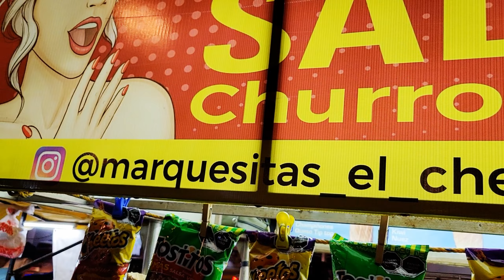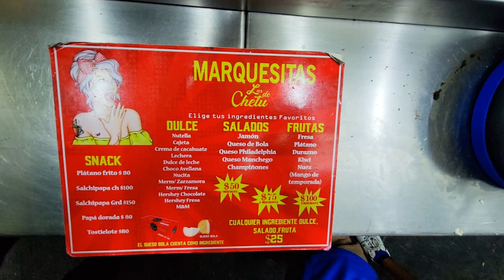Las Marquesitas MAS Baratas de Todo MAZATLÁN